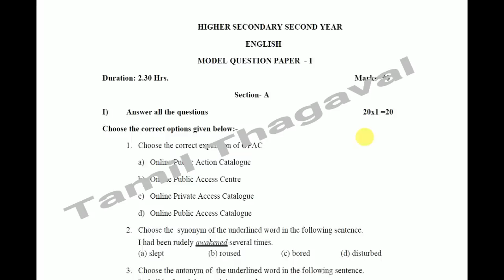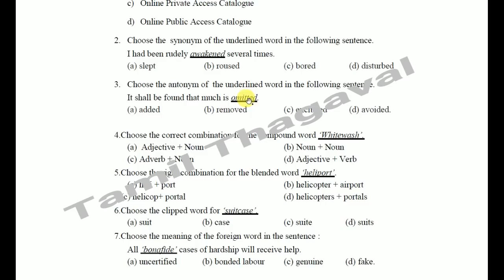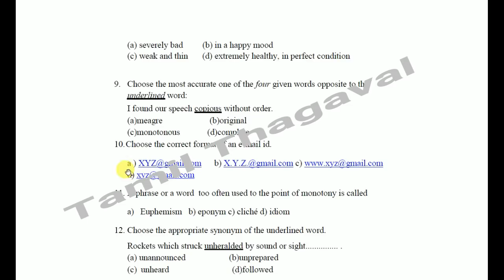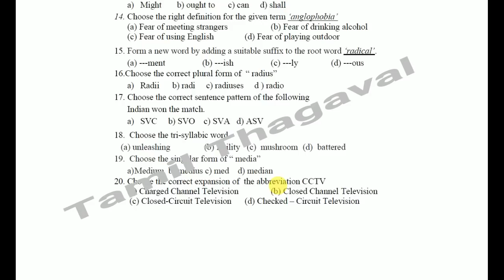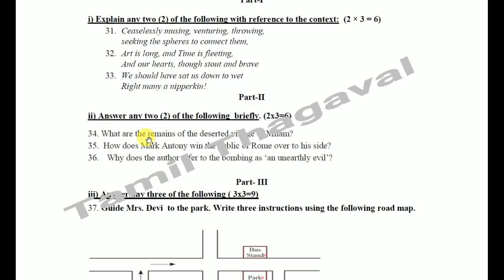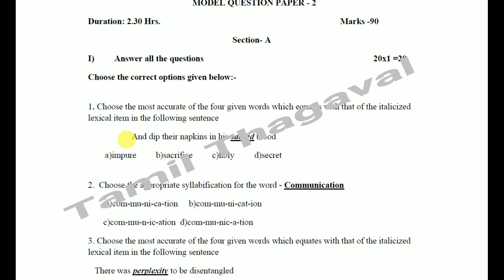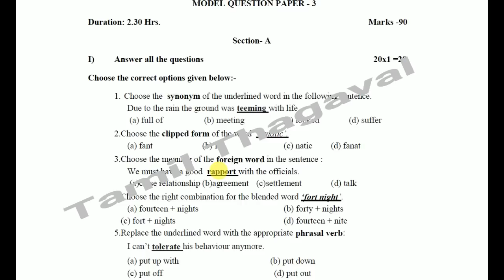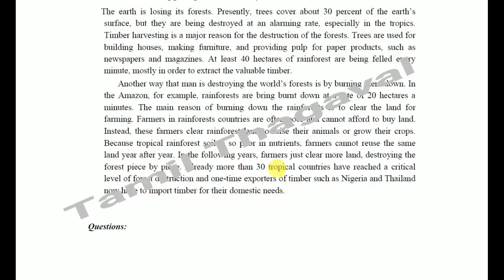TN 12th Public Exam 2019 English Model Question Paper WIth Answer Key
Tamilnadu +2 plus 2 Public Exam 2019 March Official English Model Question Paper With Answer